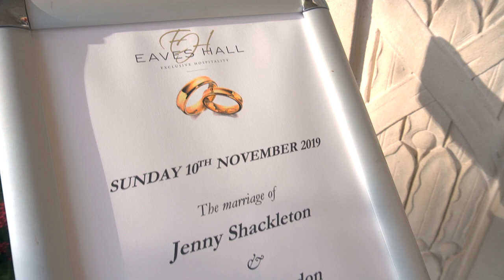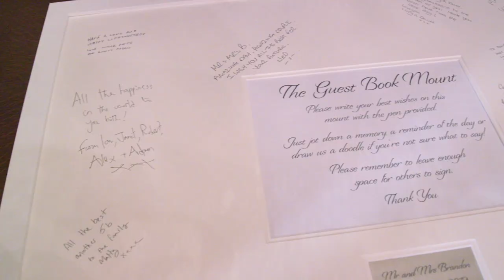Jenny & David's Wedding in Eaves Hall, Clitheroe, Lancashire.